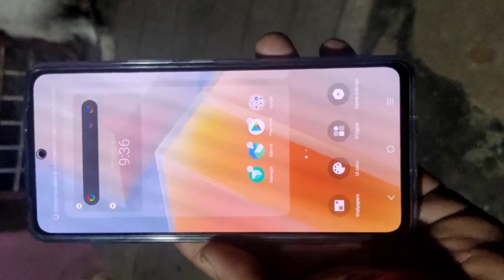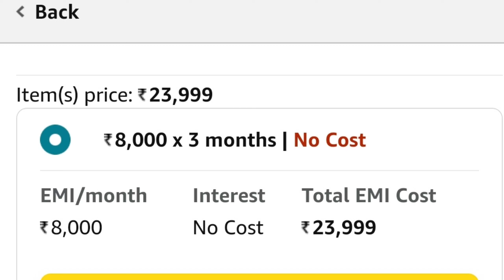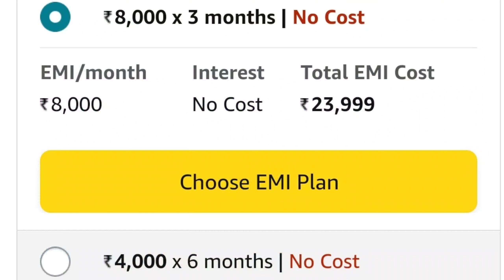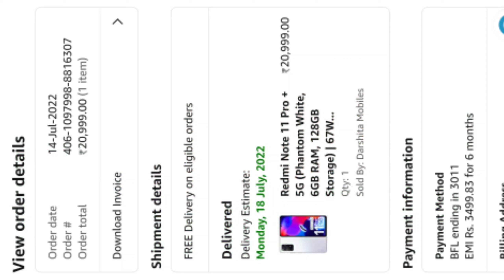Bajaj finserv se Phone kaise le With Proof 🔥 How to buy phone on emi with bajaj finance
fair us